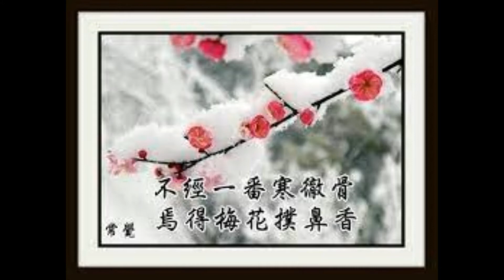珍貴錄音廣東音樂《梅花三弄》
這首珍貴錄音廣東音樂《梅花三弄》是盧家熾及羅伯遐於60年代演奏的錄音。

在此非常感謝十多年網友Ming兄 (pooh9038）於日前上傳這錄音及資料給我。Ming兄是粵樂界廣東音樂古舊的版本復原於世的一大功臣。

                     《梅花三弄》古曲

                               演奏者：

盧家熾⋯⋯二胡、羅伯遐⋯⋯洋琴合奏。